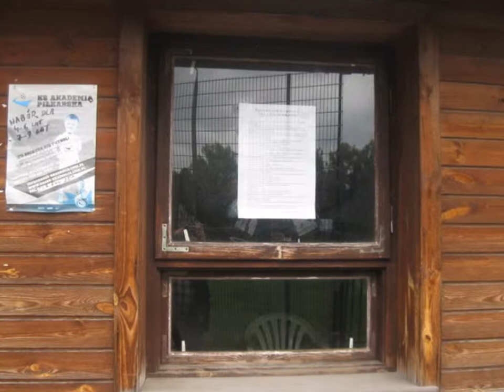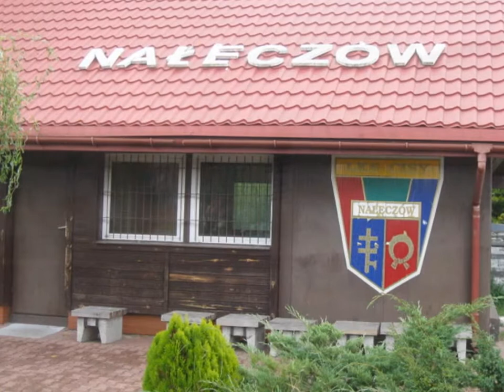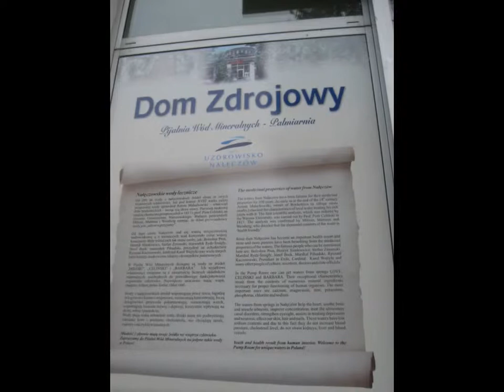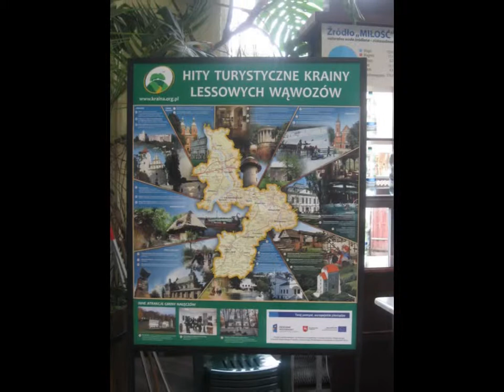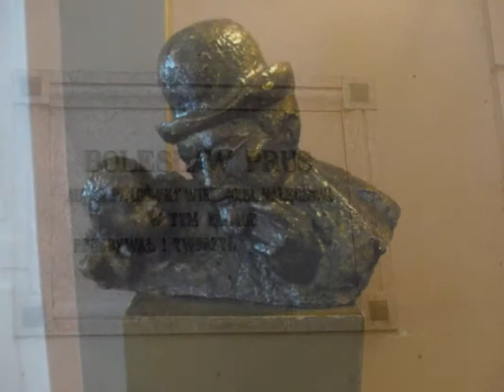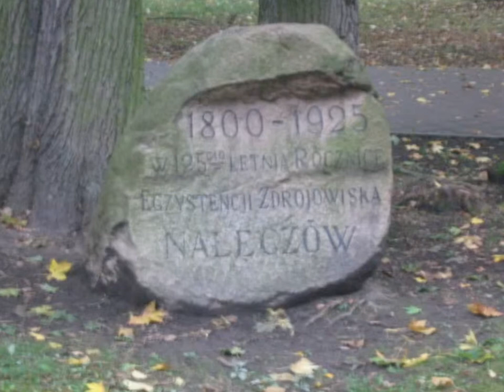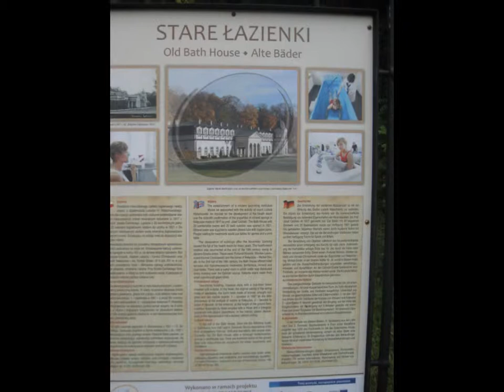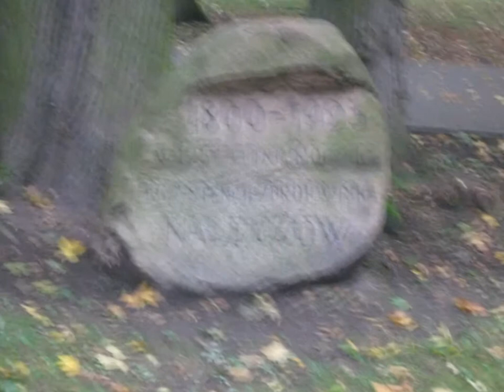Nałęczów - masa pięknych zdjęć